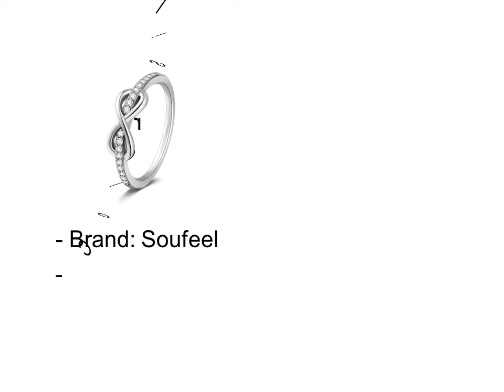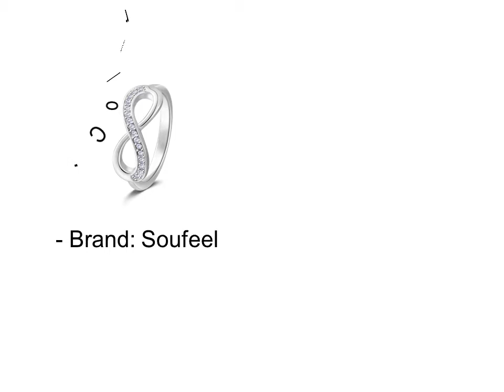Halo Engagement Rings Under 100$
Top 5 Halo Engagement Rings Under 100$

1. Halo Engagement Rings Under 100$ #1

2. Halo Engagement Rings Under 100$ #2

3. Halo Engagement Rings Under 100$ #3

4. Halo Engagement Rings Under 100$ #4

5. Halo Engagement Rings Under 100$ #5